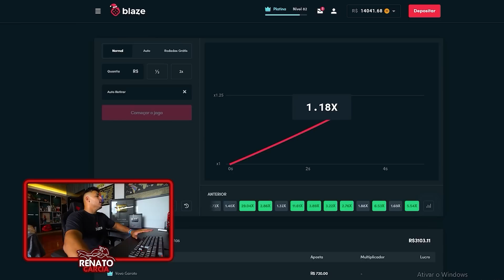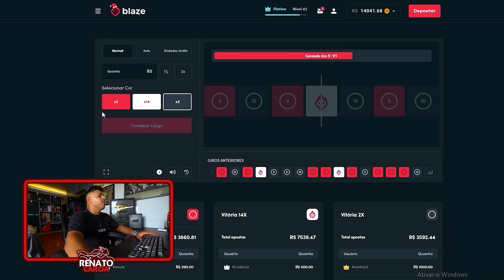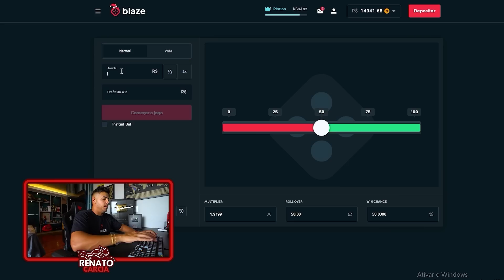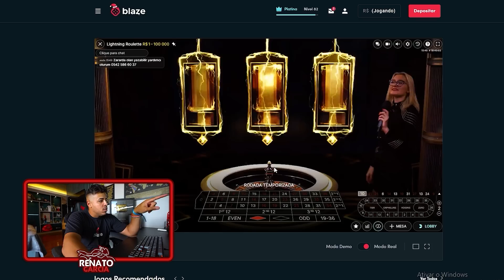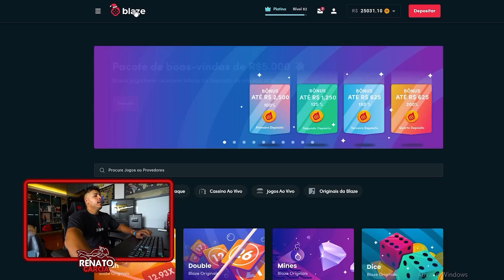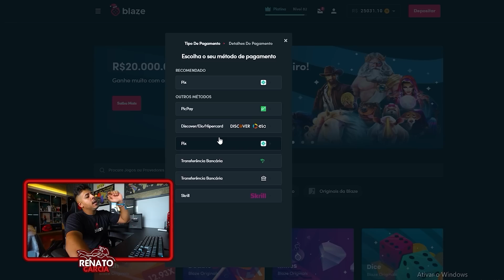CAMPEONATO DE SINUCA COM MEUS AMIGOS VALENDO TROFEU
Para ganhar um bonus de até R$1000 e até 40 rodadas grátis nos jogos originais Blaze.

CEP: 86020980
LONDRINA - PR